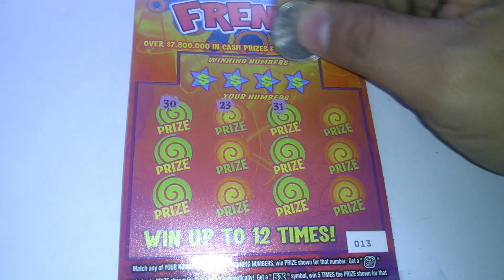Florida lottery scratchoff #3332